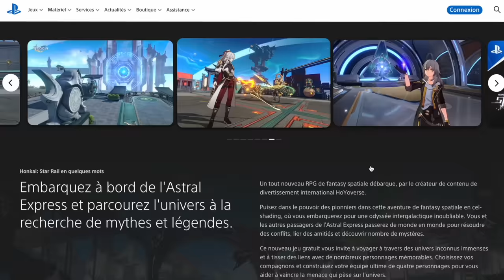ON CREUSE JUSQU'A L'OCÉAN !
Et profitez des récompenses à partir du 30 août grâce au code MB6N2TVCSQ9F

TikTok ➤ La compagnieoff